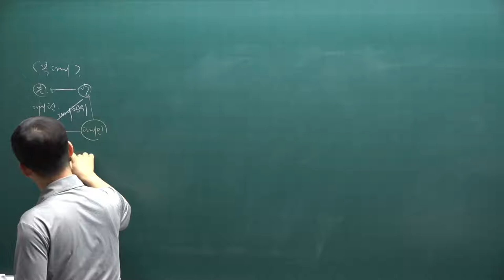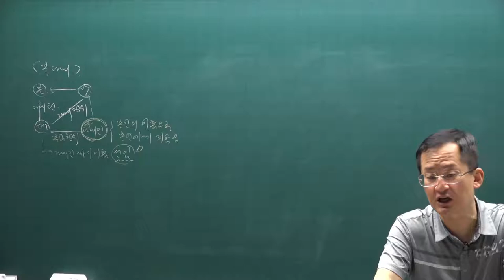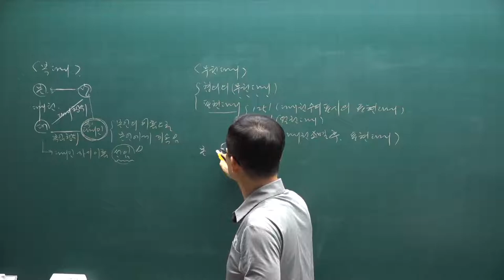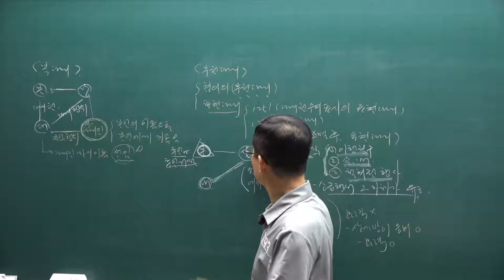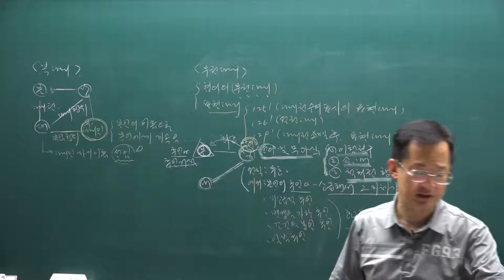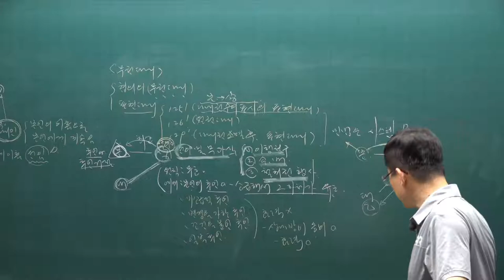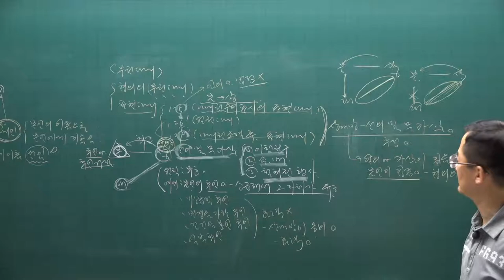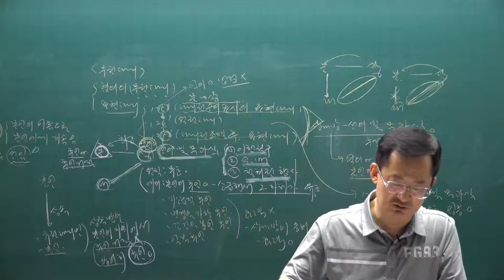[공전무] 2021년 공인중개사 민법 핵심요약 6강